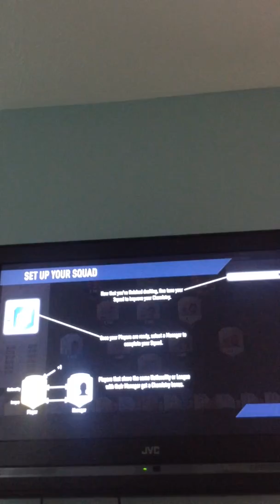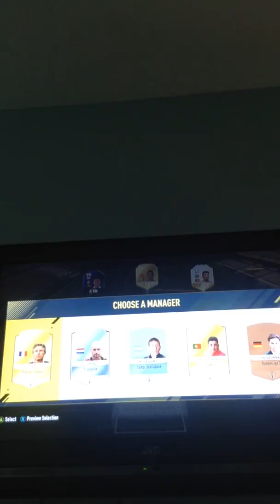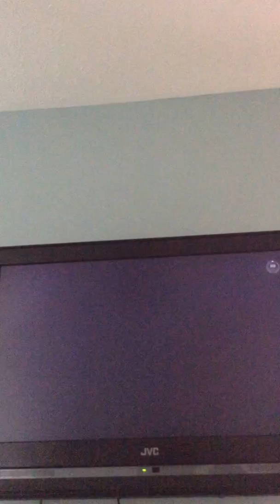FIFA 17 fut draft